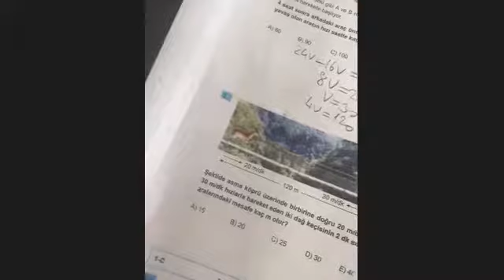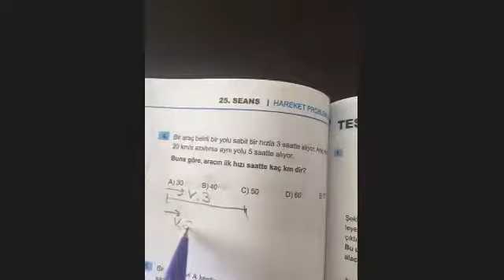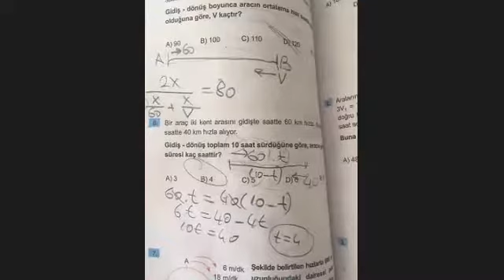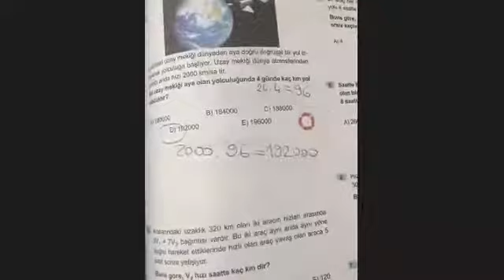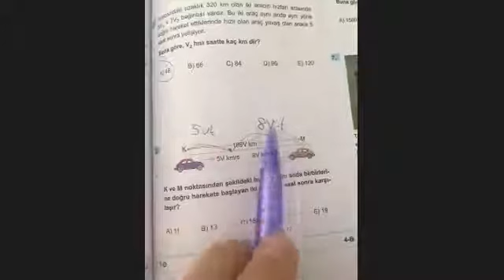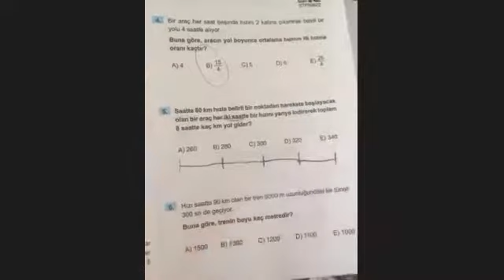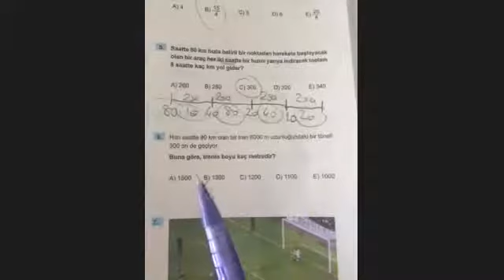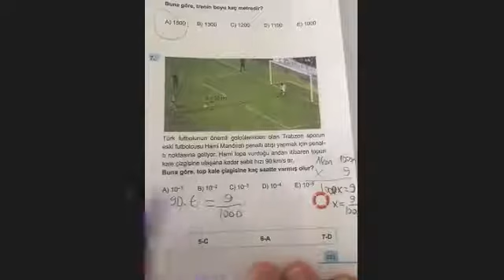26. seans test 1-2 hareket problemleri okyanus 40 seans TYT matermatik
26. seans test 1-2 hareket problemleri okyanus 40 seans TYT matermatik